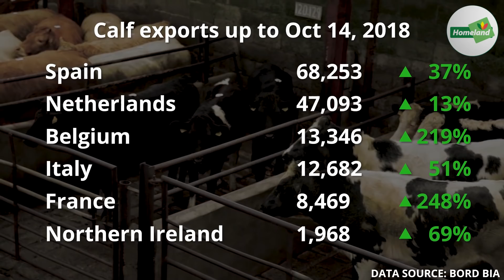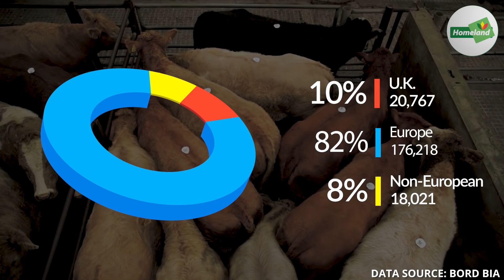FarmLand - Episode 13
This week on FarmLand, Joe Burke senior manager of meat and livestock at Bord Bia will talk in detail about Ireland’s live cattle export trade – with a particular focus on 2018 market trends and potential destinations for 2019.

Burke will also offer his outlook on beef price for the Christmas market.

Plus, Grace Maher of the Irish Organic Association will give her response to the re-opening of the Department of Agriculture, Food and the Marine’s Organic Farming Scheme.